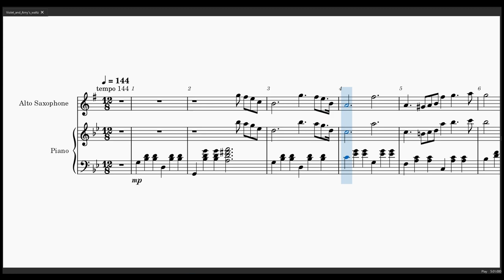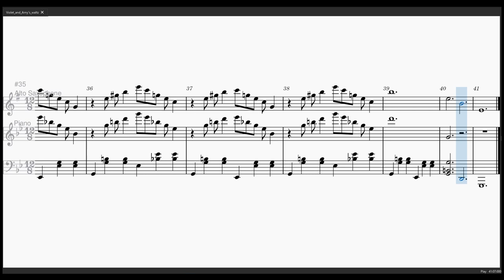Violet and Amy's waltz (alto sax & piano) Violet Evergarden (music sheet) second version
I decided to upload a second version for Violet and Amy's waltz because I think that the slower tempo gives the hole piece a different filling and it changes the meaning of the piece